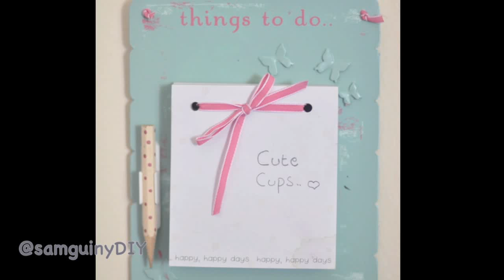DIY cute cups ♡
our very 1st DIY video on youtube! ENJOY!